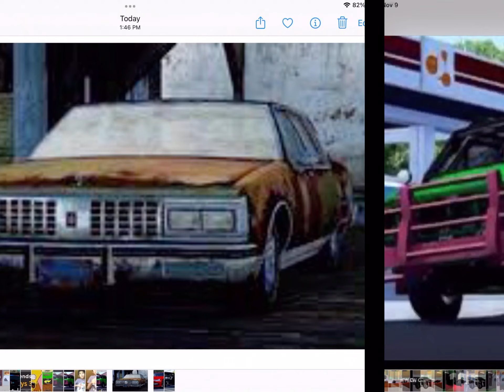All frizEris HellGang Sing￼ I’m Blue￼ Part 1